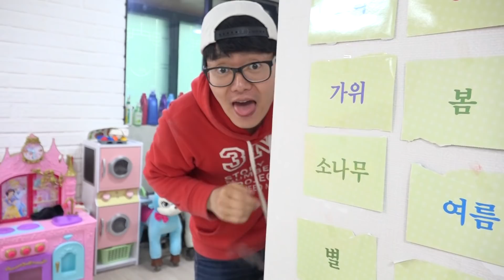歡迎來到宝蓝魔術糖果店！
這次是糖果玩具。最特別的是，吃糖也很有趣！